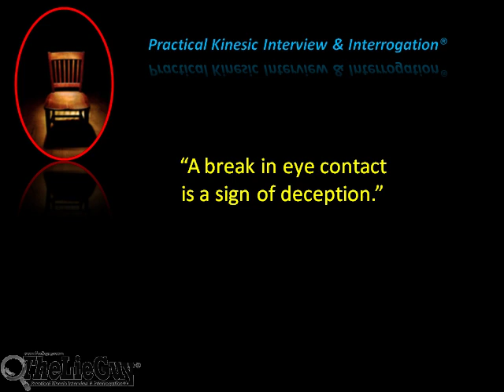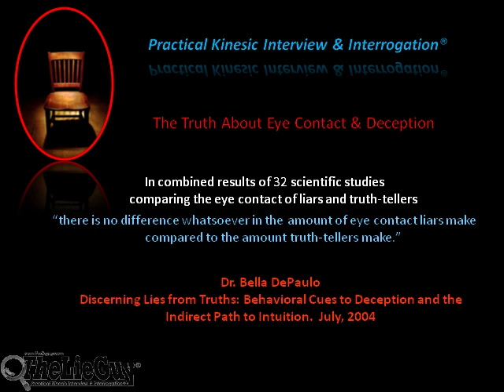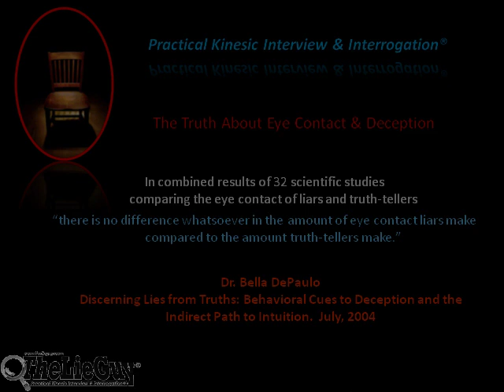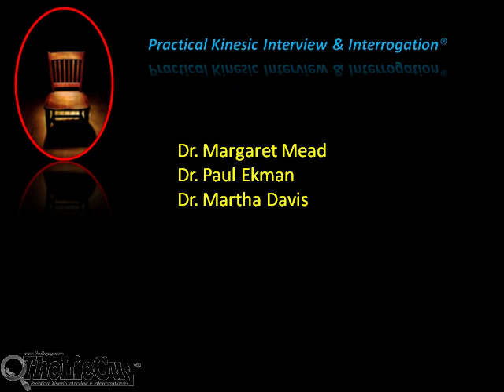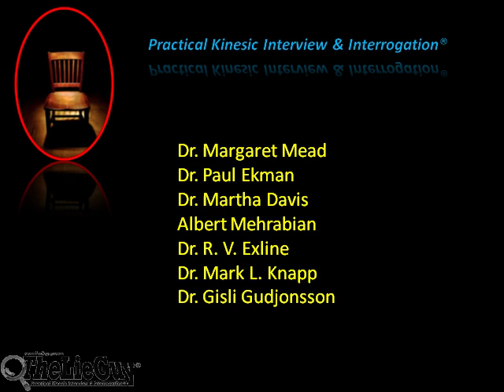Interviewing and Interrogation Techniques & Training | Eye Contact & Lying: Facts & Fiction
Interviewing and interrogation techniques & training.  Learn about eye contact and lying. The myth of eye contact as a sign of honesty or deception. Some scientific facts for interrogators, interviewers or anyone who wants to spot deception from Stan B. Walters "The Lie Guy®."

I create Innovative 21st century Interviewing and Interrogation Techniques & Training that meets the demands on 21st century Investigators.

★     The Problem –
You have seen time and time again, highly competent professionals struggle to obtain consistently meaningful information during interviewing and interrogation. The issue often isn’t intelligence or intent. It’s the lack of advanced skill sets.   Check Here for the Learning Tools We have Available

★  My Clients -
    • Government, Intelligence & Military analysts, counter-terrorism specialists and Special Forces trust me to prepare them for the task of getting accurate information using effective interviewing techniques.
    • Local law enforcement agencies use my narrative-based interviewing techniques to assist crime victims and reduce false confessions.
• Private corporations use me to educate their employees on proper interviewing techniques because bottom line - there is a cost to not knowing the truth. Read:" Why Interviewers Don't Know How To Tell If Someone Is Lying."

★  Your Benefits -
    Your investigators will learn to be proficient at conducting professional and ethical interviewing techniques, use methods that insure justice for victims, protect the offenders' rights and delivers critical intelligence information that can save hundreds of lives.

    • Have had little or no interviewing and interrogation training,
    • Had interviewing and interrogation training that's seriously flawed / produces poor results,
    • Have a true desire to advance their interviewing and interrogation skills to a superior level,
    • Are exposed to legal liability due to improper interviewing and interrogation techniques.
    The Benefits of hosting training -

★   Why Call? -
    Because you'll benefit from my 30+ yrs experience as an interrogator. My 50,000 + hours as an interviewing and interrogation instructor with a video library of 1200+ inmate interviews. And recognized expert with knowledge of human behavior, speech and body language.

★ Media Coverage
    Known as “The Lie Guy®”, I have appeared on Crime Watch Daily, ABC, CBS, CNN, Fox News, NBC, France Channel One, and Australia Today. I have been profiled twice on National Geographic and was host / technical adviser on National Geographic "The Science of Interrogation.”